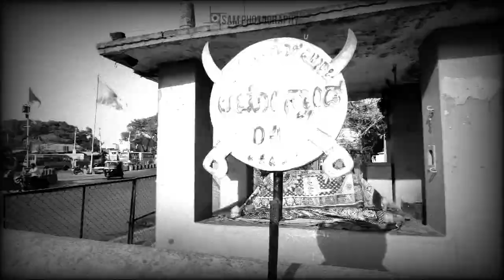"Malik-E-Maidan Canon" Bijapur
Tourists are recommended to visit Malik-e-Maidan or 'Lord of the Battlefield', which is a huge cannon set up by Muhammad Adil Shah I in 1549 on the top of Sherzah Burj in Bijapur. It faces towards the west at the plains outside the city of Bijapur.

Located 3 km from the district of Bijapur, this cannon is believed to be the largest warhead of the medieval era. The nozzle of the weapon is designed into the shape of a lion with open jaws. There is a small elephant between the two large fangs of l a on being crushed to death.

There is also an inscription made by Aurangzeb on the top of the cannon. This 55 tons heavy cannon has a diameter of 1.5 m and its length is 4.45 m. This legendary cannon has a unique feature that is even in the blazing sun it remains cool and when it is gently tapped, it tinkles very softly just like a bell